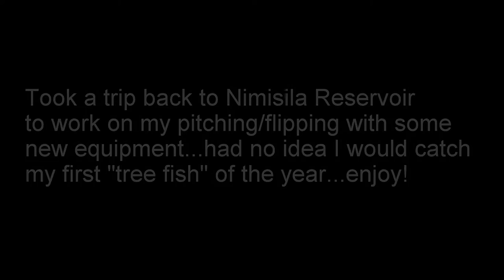Rookie mistake and a solid largemouth bass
spent a couple hours practicing my flipping and pitching with some new gear.  Made a rookie mistake and got my first "tree fish" of the year.   redeemed myself after that and landed a solid largemouth.  enjoy!

Gear used in this video:
Daiwa Aird X 7' MH Fast Rod w/ Abu Garcia Silvermax reel
13 Fishing Omen 2 7'3" MH Fast Rod with Daiwa Tatula CT reel
G Loomis e6x 7'5" H Fast Rod with Daiwa Tatula CT reel